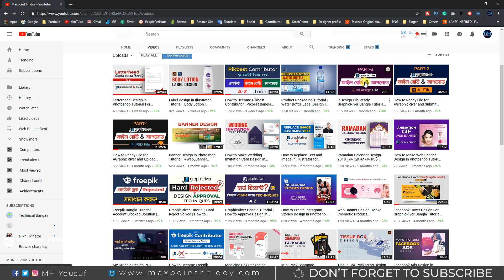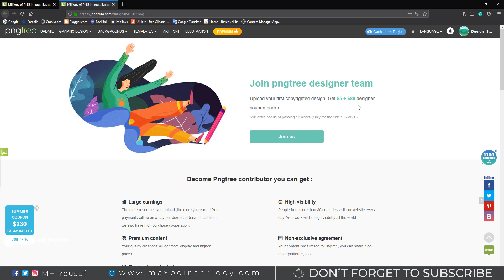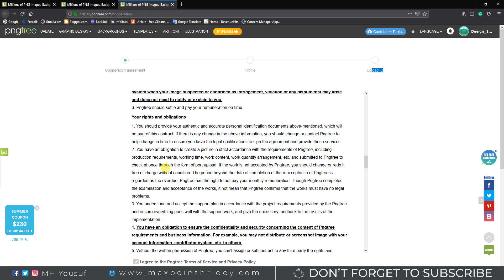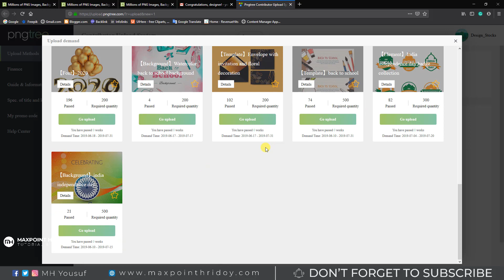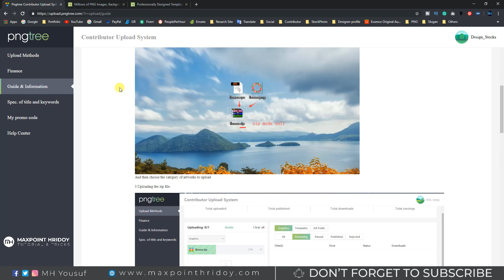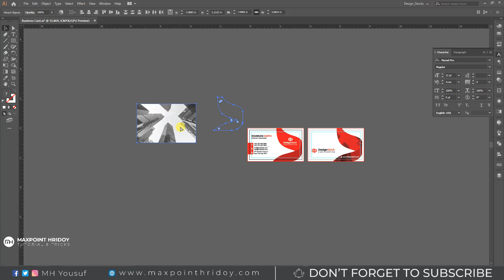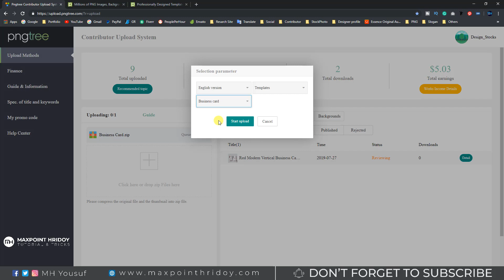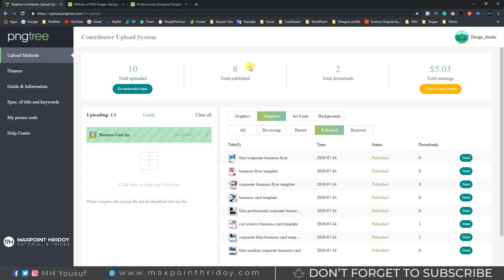How to Earn Money From Pngtree | How to Become Pngtree contributor | Pngtree Bangla Tutorial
In this Pngtree Tutorial, you will learn how to make money from Pngtree market. In this video How to make Pngtree account and Ready to file for Pngtree contributor